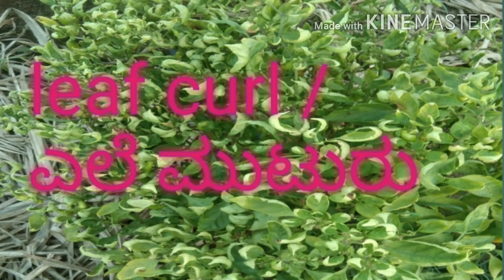how to control leaf curl / ಎಲೆ ಮುಟುರು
ಹಲೋ ಸ್ನೇಹಿತರೆ
ಈ ಒಂದು ವಿಡಿಯೋದಲ್ಲಿ ನಾನು ನಿನಗೆ ಹೇಳಲು ಹೊರಟಿರುವ ವಿಷಯವೆಂದರೆ ಹಸಿಮೆಣಸಿನ ಲ್ಲಿ ಬರುವ ಎಲೆ ಮುರುಟು ರೋಗದ ಬಗ್ಗೆ ಮತ್ತು ಅದಕ್ಕೆ ಬಳಸುವ ರಾಸಾಯನಿಕಗಳನ್ನು ಹೇಳಿದ್ದೇನೆ